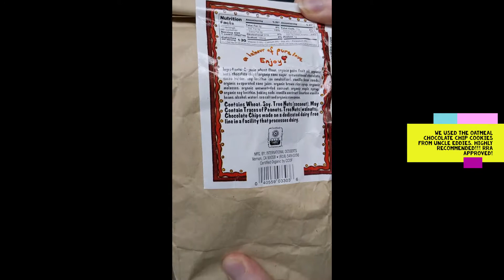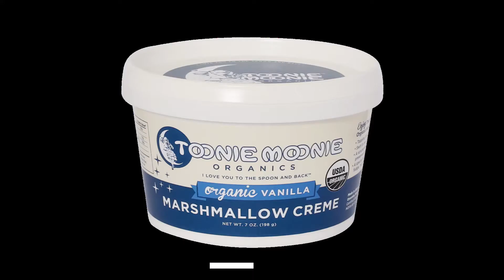𝑹𝒊𝒄𝒉 𝒂𝒏𝒅 𝑹𝒊𝒌𝒌𝒊 Makes 𝐇𝐨𝐦𝐞𝐦𝐚𝐝𝐞 Creampies!!!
Rich and Rikki Makes Homemade Creampies using two main ingredients bought at Whole Foods:

Uncle Eddies Vegan Cookies (Oatmeal Raisin Chocolate Chip was used in the video):

Both products are RRAapproved in terms of texture, flavor, and the quality of ingredients. Don't recommend if you are following a Keto/Low Carb diet.